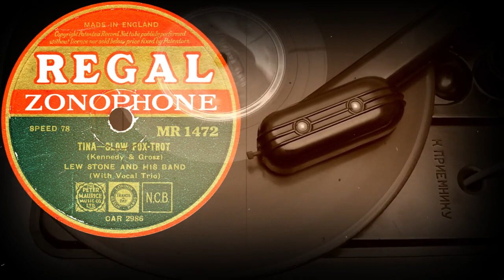TINA (SLOW FOX-TROT) - LEW STONE AND HIS BAND With Vocal Trio (1934)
Поддержка проекта
TINA - SLOW FOX-TROT
(Kennedy & Grosz)
LEW STONE AND HIS BAND
(With Vocal Trio)
Оцифровка грампластинки
REGAL ZONOPHONE (Англия) 1934 год
Выходные данные:  MR 1472  CAR 2986